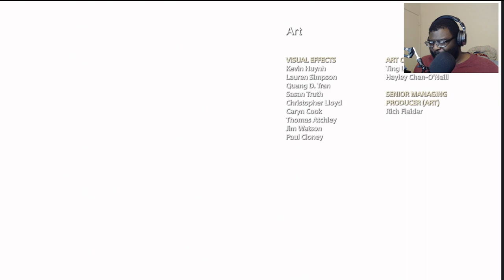The Highest Peak!! | God of War END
We kept our promise!!

Original Video►